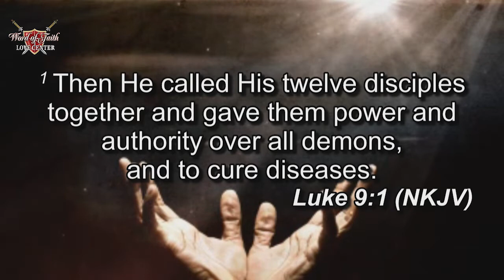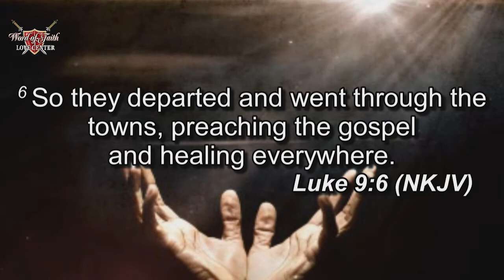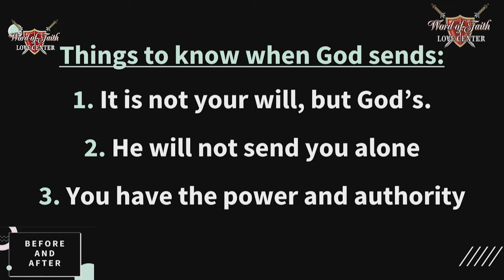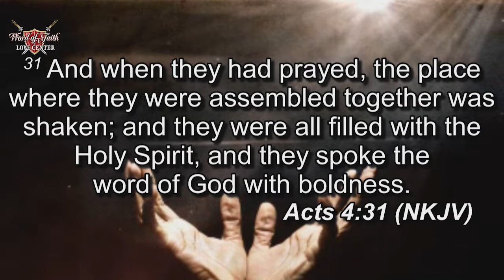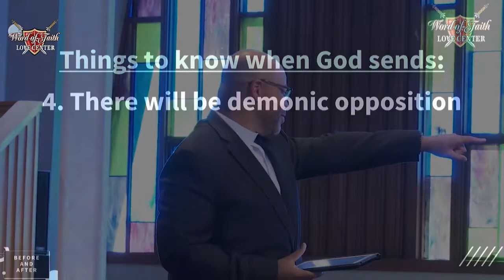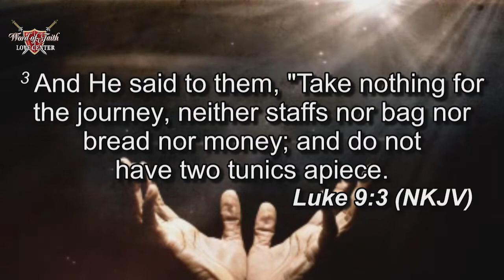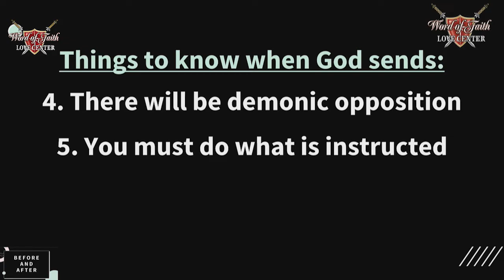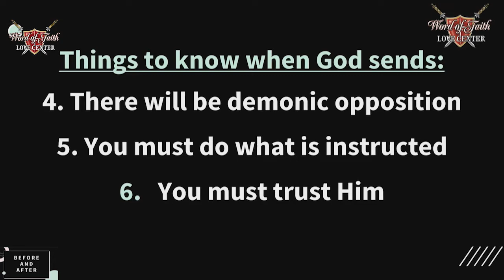Before and After (11/7/21)